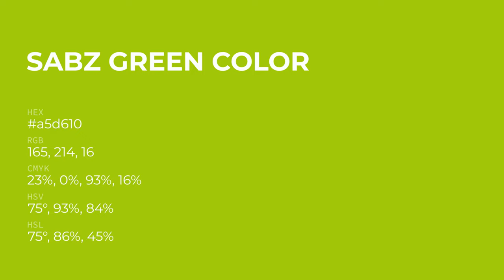Sabz Green color a5d610 hex Cool Green color a5d610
What color is Sabz Green ? a5d610 hex, Cool Green color a5d610

Hex a5d610 Color Code is also known as Sabz Green color

Hex a5d610 Color code in CMYK color (process color) code model is generated after subtraction of 23% cyan, 0% magenta, 93% yellow, 16% black.